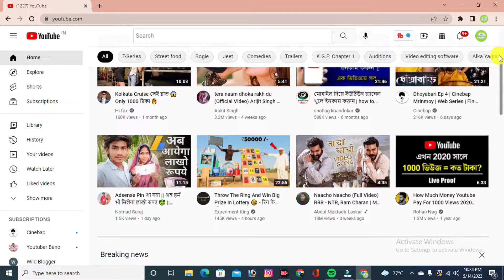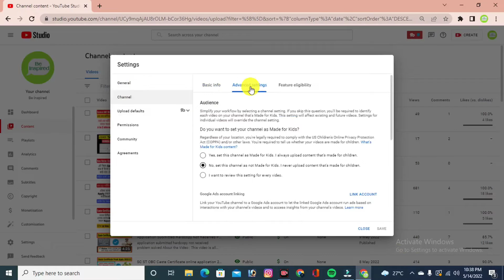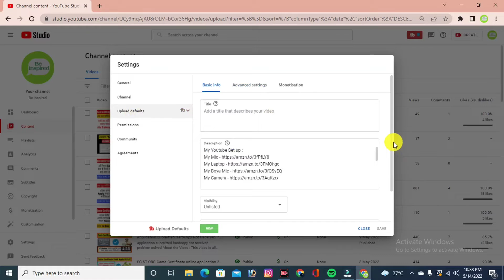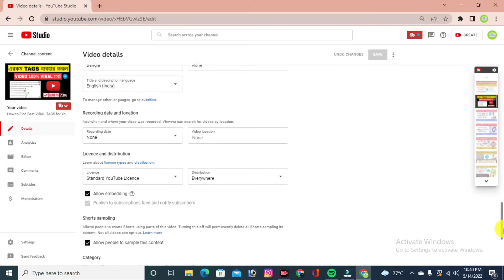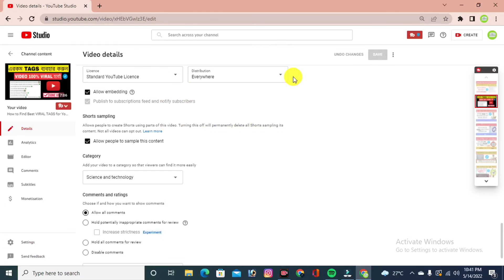How to Select YouTube Channel Category 2022 YouTube All Category Explained